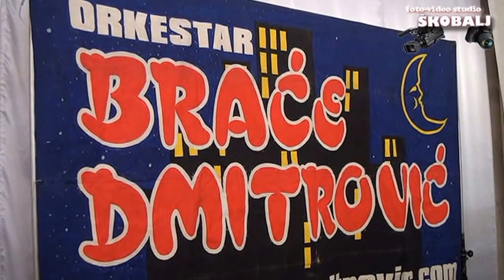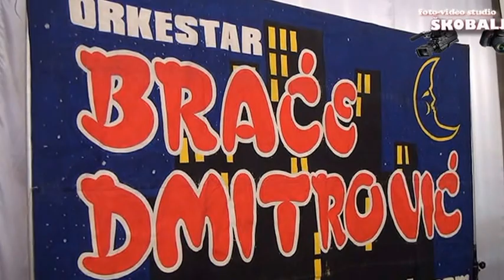Braca Dmitrovic-uvodno kolo Stupnica veselje kod porodice Janković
HD I DIGITAL TEHNOLOGY
              VIDEO BIM ZA VAŠA VESELJA